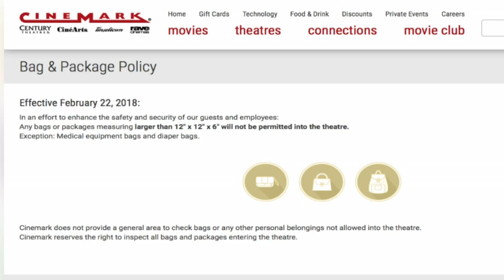Theater Chain To Ban Large Purses, Bags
Any bag larger than 12 by 12 by 6 inches will not be allowed in Cinemark theaters, Jason DeRusha reports (1:33). WCCO This Morning - February 23, 2018